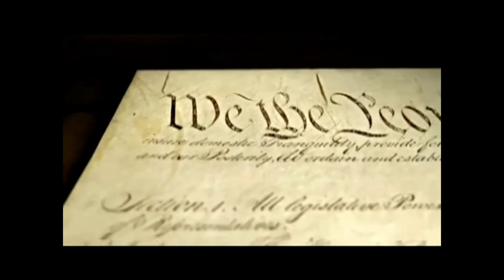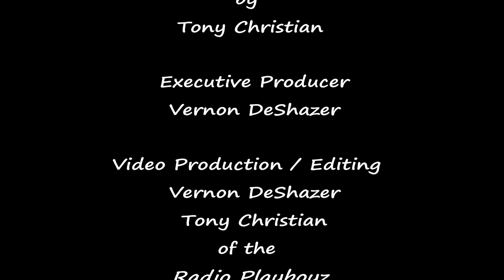2020 Election We The People, Song by Tony Christian_the Republican, Democratic Party & We The People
A song about the state of the world today, the love of humanity, resurgence of democracy and hope for the future. Keep the Constitution and Declaration of independence alive